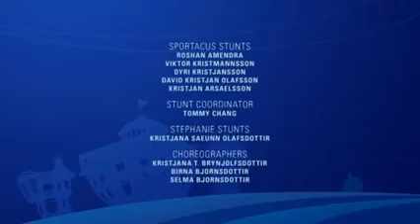LazyTown Capitulo 50 - Los cohetes de LazyTown - Latino HD